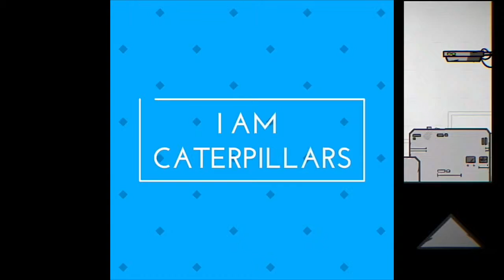GAME PALING BERDARAH DI PLAY STORE 😱☠☡ - buruan ditonton sebelum dihapus. DEADROOM 2 REBIRTH.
And it's happened - Deadroom 2 Rebirth is alive! It's both bloody and hard but interesting. Each level is a huge maze filled with angry robot and deadly traps. Youre objective is simple - find the way out and stay alive.